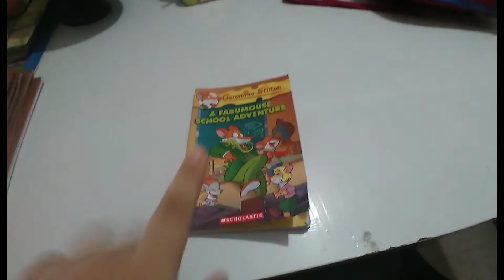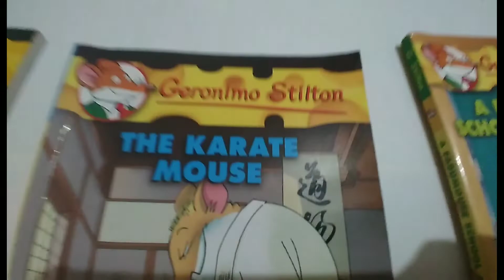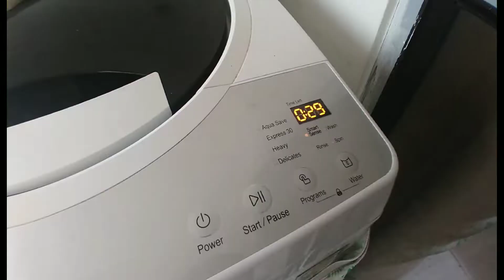DUPLICATE BARISH | DAILY VLOG -1 | DHAMI DHAMAL.